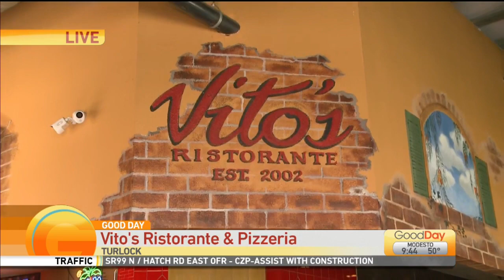Turlock To Go Pt. 3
After chatting with members from the Turlock-To-Go Facebook Group, we decided to visit one of their featured locations… Vito’s Ristorante & Pizzaria!